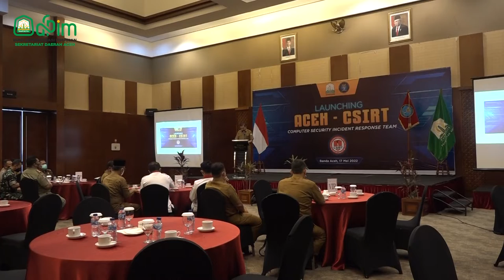Asisten Sekda Luncurkan Tim Insiden Keamanan Siber Aceh